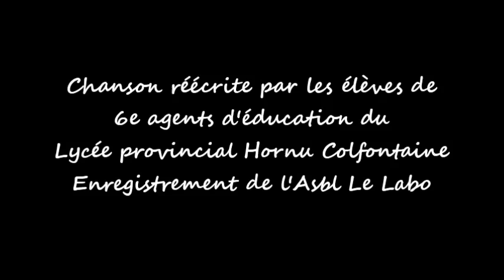La thune - Angèle ou Sois pas con (réécrit par des lycéens contre l'homophobie)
Dans le cadre d'un projet nommé "Chantons contre les discriminations", les élèves de 6e agents d'éducation du Lycée provincial Hornu Colfontaine (LPHC) ont réécrit le titre "La Thune" de la chanteuse belge Angèle. Dans leur texte, ils abordent le thème de l'homophobie. La chanson a été enregistrée en studio par l'Asbl Le Labo et un petit clip a été réalisé à l'école. Par ce travail, ils souhaitent faire passer un message de respect et de tolérance et pourquoi pas toucher le cœur de la chanteuse qui les a inspirés.